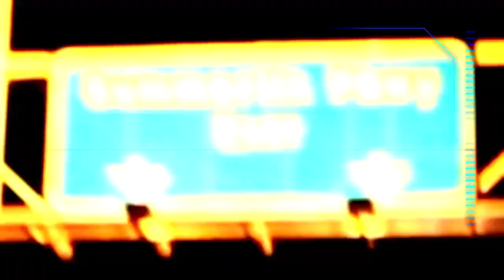만들기 이병옥이20X-File_06 ㅣ#플레이어스저널 with 나이키골프코리아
PGA Class A 이병옥 프로의 심플한 골프레슨